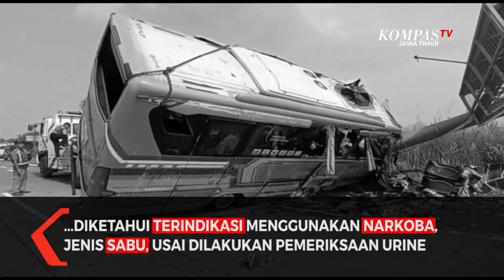Update Kecelakaan Tol Mojokerto Sopir Bus Terindikasi Konsumsi Narkoba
Surabaya, KompasTV Jawa Timur - Sopir bus kecelakaan maut di Jalan Tol Surabaya - Mojokerto yang merenggut 14 nyawa, terindikasi memakai narkoba, jenis sabu. Hal itu diketahui usai dilakukan tes urine pada sopir bus. Nantinya sopir bus akan di uji kembali di Labolatorium Forensik , Polda Jatim, dengan diambil sampel darah.

Kecelakaan maut Bus Pariwisata Ardiansyah yang merenggut 14 nyawa penumpang, di Jalan Tol Surabaya  Mojokerto, terus dilakuan penyelidikan oleh Dirlantas Polda Jatim.

Sopir bus cadangan,  Ade Firmansyah 28 Tahun yang saat itu mengemudikan bus, diketahui terindikasi menggunakan narkoba, jenis sabu, usai dilakukan pemeriksaan urine.

Hari ini Dirlantas Polda Jatim akan mengambil sampel darah sopir, untuk dilakukan uji Labolatorium di Labfor Polda Jatim. Bahkan dari hasil temuan, sopir bus cadangan juga tak memiliki Surat Izin Mengemudi atau SIM.

Nantinya sopir bus ini akan diserahkan ke Resnarkoba Polres Kota Mojokerto, untuk diketahui juga kapan sopir bus tersebut menggunakan narkoba, lantaran, saat berwisata ke Dieng, Wonosobo, sopir bus cadangan tersebut sempat tidak ikut bersama rombongan.

Dirlantas Polda Jatim juga masih menunggu  izin dari pihak dokter, untuk melakukan pemeriksaan lebih lanjut pada sopir, lantaran masih dirawat. Hasil uji Labolatorium Forensik terkait penggunaan narkoba diperkirakan akan keluar dalam waktu 2 hingga 3 hari mendatang.